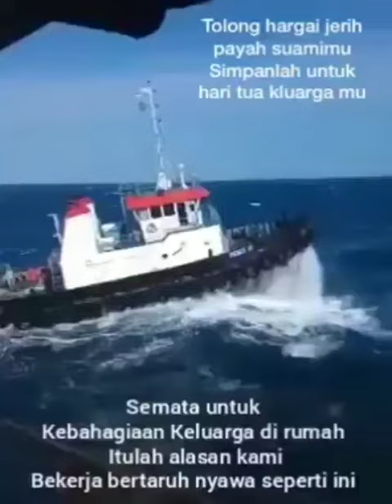Vidio kapal di terjang ombak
Kumpulan vidio kapal kapal 2020